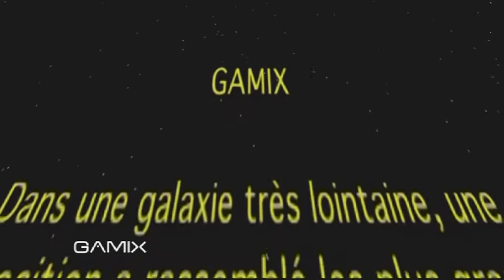Star Wars Identities, l'expo Geek - Gamix, tous les samedis à 11h10 sur MCM !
Plus d'infos et de fun sur mcm.fr !

Toutes les semaines, MCM vous dévoilera un reportage Gamix, le programme 100% High Tech / jeu vidéo diffusé le samedi à 11h10 & 18h35, le dimanche à 11h30 & 19h25, le mercredi à 8h20 & 14h10